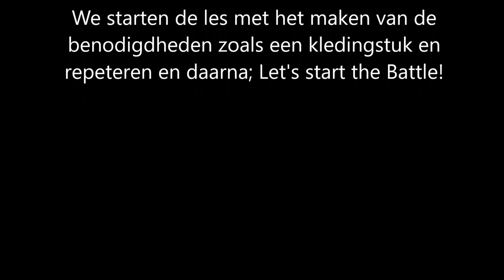Verwend Nest; The Battle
Klik op het wieltje rechtsonder om de afspeelkwaliteit aan te passen.

Gefilmd door Dora, Eve, Felix, Marit en Niika